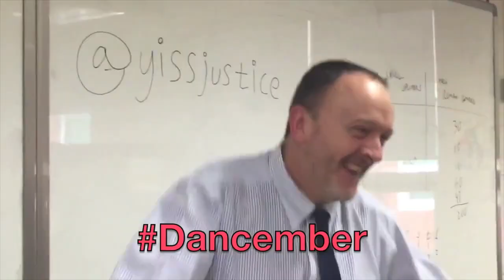JUST TOO CUTE!!! Dancember 15, 2014 ItsJudysLifeVlog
Vlog Camera We Use: